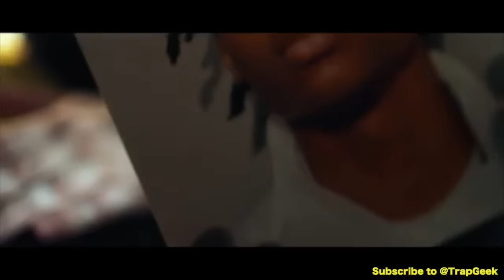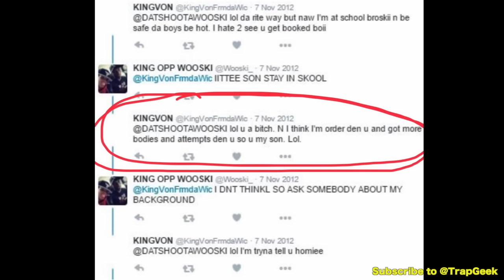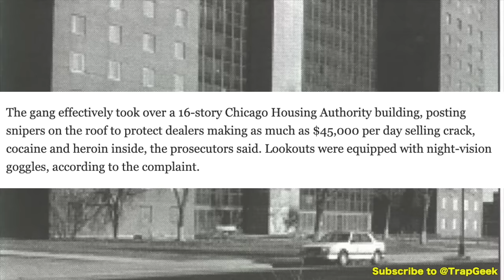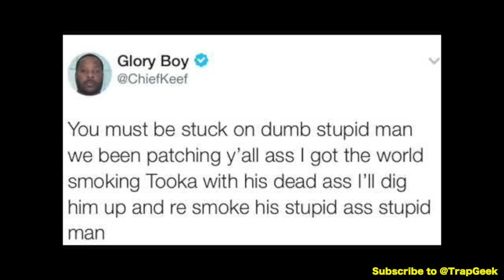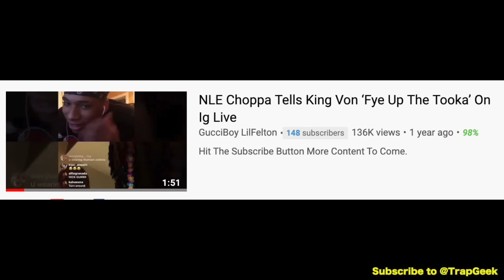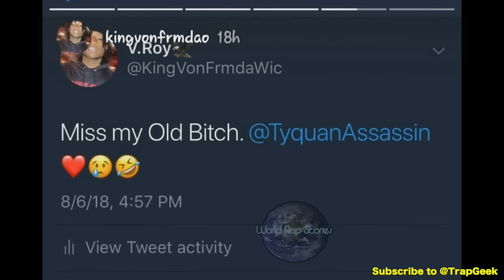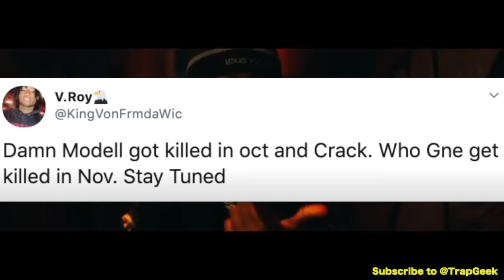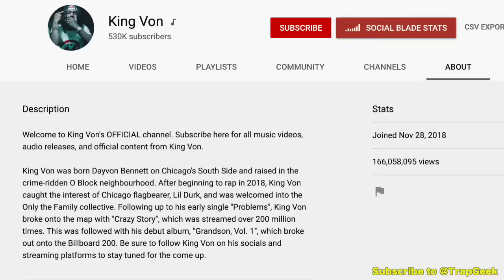King Von: The Soft-Spoken Assassin